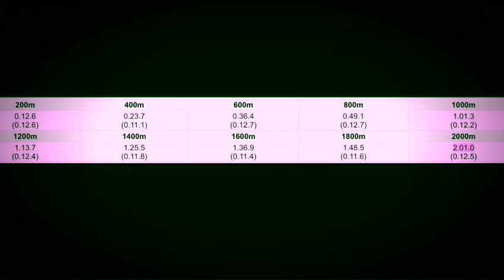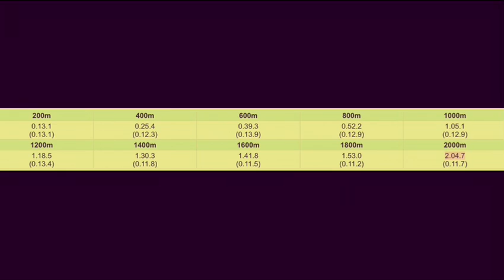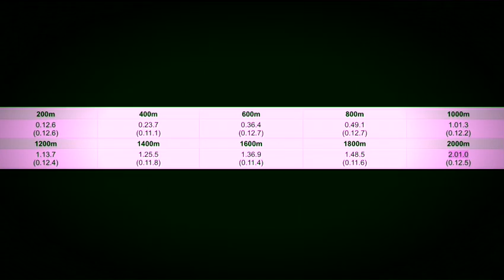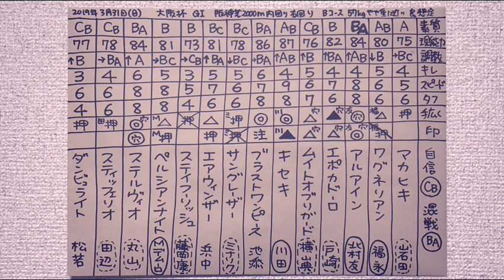結果分析「大阪杯2019」一頭ずつの敗因,勝因,レース回顧。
100年後、200年後にこの動画を観た人がこの時代のレースや馬の事を理解しやすいよう、

⚫️第669回   重賞 G1 大阪杯2019  の競馬マニア向けの結果分析、回顧、感想です。 予想結果です。専門家のそれを上回る日本一のレース回顧、分析を目指してやっていきます。

⚫️大阪杯 2019 の着順 勝利馬
1着 アルアイン 北村友一騎手
2着 キセキ 川田将雅騎手
3着 ワグネリアン 福永祐一騎手
 マカヒキ 岩田騎手、ワグネリアン 福永騎手、アルアイン 北村友一騎手、エポカドーロ 戸崎騎手、ムイトオブリガード 横山典弘騎手、キセキ 川田騎手、ブラストワンピース  池添騎手、サングレーザー ミナリク騎手、エアウィンザー 浜中騎手、ステイフーリッシュ 藤岡康太騎手、ペルシアンナイト ミルコ デムーロ騎手、ステルヴィオ 丸山騎手、スティッフェリオ 田辺騎手、ダンビュライト 松若騎手

⚫️️2019
1着
2着
3着

⚫️️2019
1着
2着
3着

大阪杯2019  出走馬たち各馬の勝因、敗因を語っています。

ディープな競馬ファン向け、競馬関係者向け。基本的にはパドック重視で能力や素質の見極めをしています。騎手の優劣の見極め、馬場や展開を細かく分析。日本の競馬界のために役立つ才能となれるよう頑張ります。

⚫️ABCDE湯かげん は吉本興業（よしもとクリエイティブ・エージェンシー）所属。海船と東野すべろの若手お笑いコンビ。